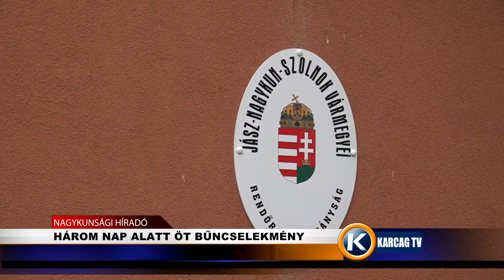HÁROM NAP ALATT ÖT BŰNCSELEKMÉNY